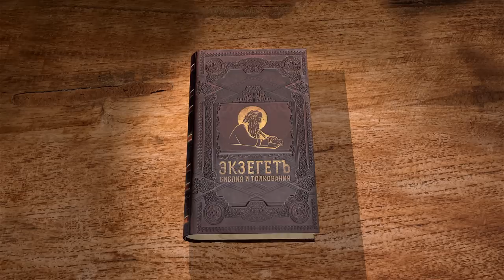КНИГА ИОВА. Глава 7 "Очи Твои на меня" Протоиерей Олег Стеняев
Команда Экзегет.

На библейском портале Экзегет вместе с протоиереем Олегом Стеняевым, мы продолжаем изучение одного из таинственных текстов Ветхого Завета -  Книги Иова. Глава 7.

🔸   Ответная речь Иова
🔸   Жизнь, полная искушений и бед
🔸   "Очи Твои на меня"
🔸   Стенания праведника
🔸   Страшные сны Иова
🔸   Нежелание жить в страданиях
🔸   Боязнь духовной смерти
🔸   Мольба о прощении